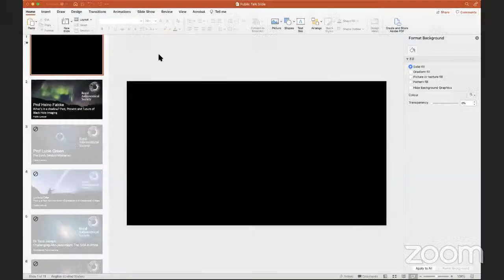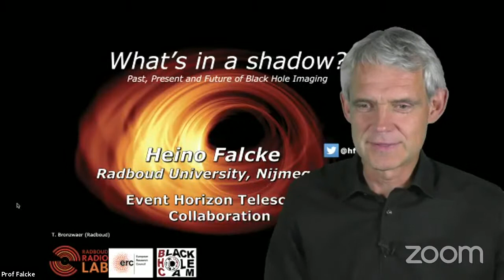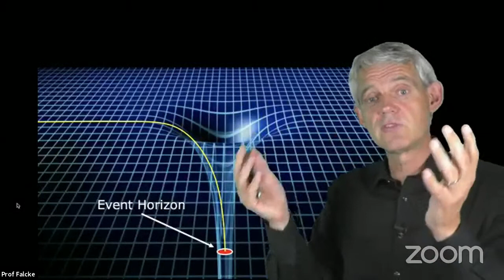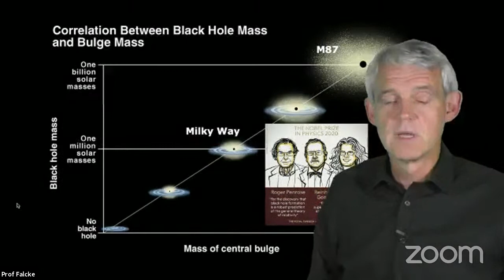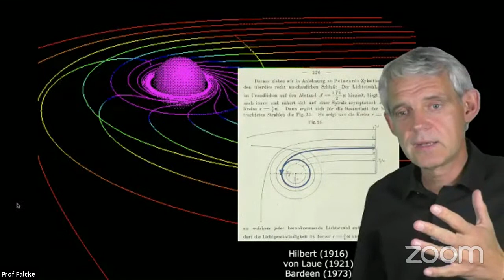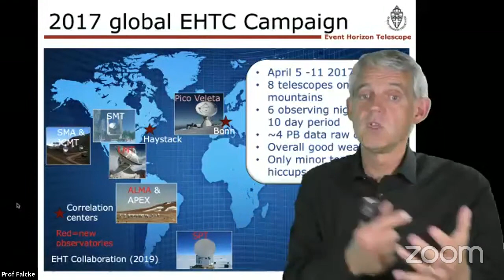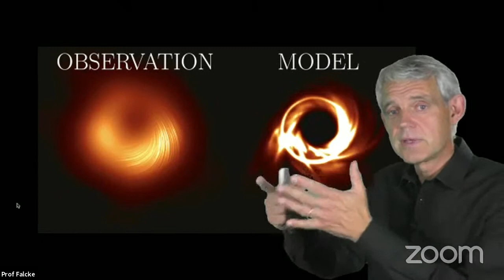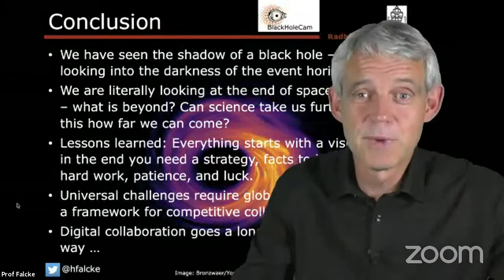What’s in a shadow? Past, Present and Future of Black Hole Imaging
The inside of black holes is shielded from observations by an event horizon, a virtual one-way membrane through which matter, light and information can enter but never leave. This loss of information, however, contradicts some basic tenets of quantum physics. Does such an event horizon really exist? What are its effects on the ambient light and surrounding matter? How does a black hole really look? Can one see it? Recently we have made the first image of a black hole and detected its dark shadow in the radio galaxy M87 with the global Event Horizon Telescope. Detailed supercomputer simulations faithfully reproduce these observations. Simulations and observations together provide strong support for the notion that we are literally looking into the abyss of the event horizon of a supermassive black hole.  The talk will review the results of the Event Horizon Telescope, the nature and meaning of the black hole shadow, its scientific implications and future expansions of the array.

Heino Falcke received his PhD summa cum laude in 1994 from the University of Bonn. He was PostDoc at the Univ. Maryland, visiting professor at the Univ. of Arizona, staff scientist at the Max-Planck-Institut für Radioastronomie in Bonn and the Netherlands National Radio Astronomy institute ASTRON in Dwingeloo. Since 2007 he is full professor of astroparticle physics and radio astronomy at the Radboud University in Nijmegen, the Netherlands. He was one of the founders of the Event Horizon Telescope and chair of its science council until 2019. Falcke is member of the royal Netherlands academy for arts and science, recipient of the Spinoza price, the highest science award of the Netherlands, and of two European ERC grants. Recently he wrote the bestselling book “Light in the Darkness: black holes, the universe and us” about the first image of a black hole.

Photo by Ralph Bolliger.